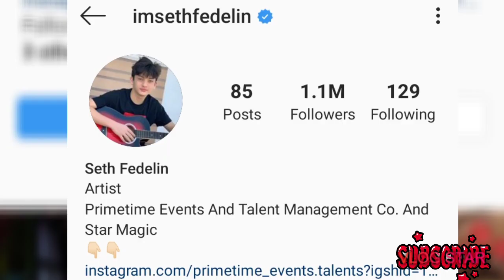Seth Fedelin Instagram Photos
A Work-from-Home Opportunities!
If you have a range of experience in social media, web search, mobile device usage, translation or transcription experience, degrees in linguistics, and more or self-motivated and internet savvy.

Seth Yancy Fedelin is a Filipino actor and commercial model. He is one of the housemates in Pinoy Big Brother: Otso, Teens Batch 1 popularly known for his stage name as "The Hope Pool Son of Cavite".

📷imsethfedelin IG and other various sources

Title : Don't Leave Me Here Alone
Artist : Aryll Fae
Genre : EDM
Mood : Bright